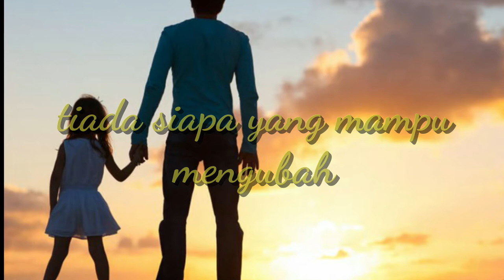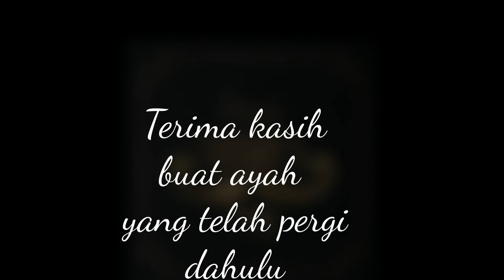Kau idolaku...Happy Fathers day 2020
Semoga kita semua menjadi yang terbaik dan menjadi idola buat generasi kita seterusnya..
Terima kasih tidak terhingga buat ayah yg telah pergi mendahului kita menemui sang pencipta,kau sentiasa dalam ingatan

Mendiang Jaunti Anduang
Mendiang Saidi Jaunti
Mendiang Sarabin Jiondi@Jaunti(bapa)

Kami sangat merindukan kamu